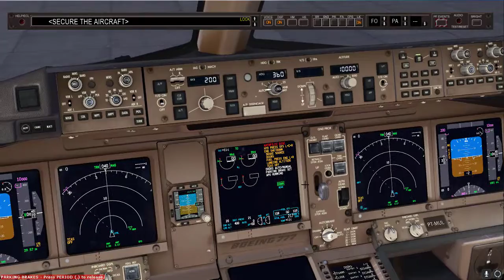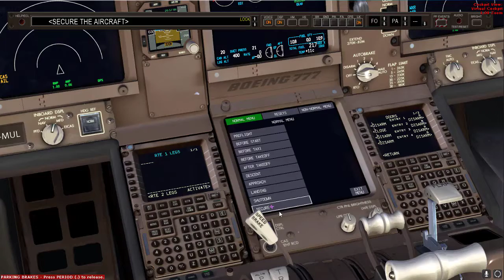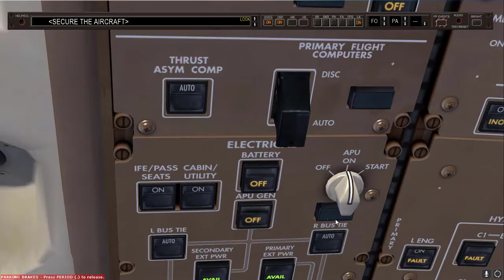[FSX] VOL LFMN TO LFML PMDG 777/200LR OPUSFSI GSX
Vol entre LFMN et LFML PMDG 777/200LR
MA CONFIG
AMD FX-8370 Black Edition (4.0 GHz)
ASRock Fatal1ty 990FX Killer
DDR3 HyperX Savage Red, 4 Go, 1866 MHz, CAS 9 X 4
Cooler Master V8 (Ver.2)
MSI GeForce GTX 970 GAMING 4G, 4 Go X 2
2. LIKE THE VIDEO!
3. COMMENT YOUR GAMERTAG!
- Orbx FTX Vector
- Orbx FTX Open LC
- OPUSFSI
- Aerosoft A320/A320
- Ground Service X
- REX Texture HD
- REX Worldwide Airports HD
- EFASS
- CAMTASIA 9